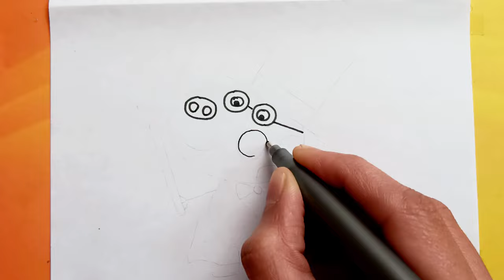Pedro Pony Drawing, painting, & coloring for kids & toddler | Draw Pedro Pony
Hello kids.
Welcome to our you tube channel COLOURFUL KIDS.

About video:
Pedro Pony Drawing, painting, & coloring for kids & toddler | How to draw Pedro Pony

Watercolor painting easy and beautiful.
colourful watercolor panting.